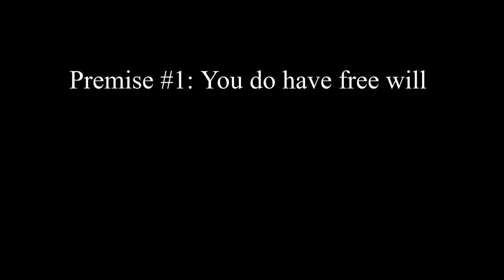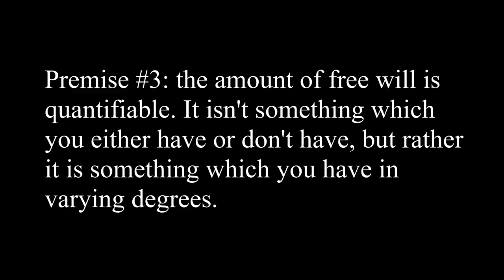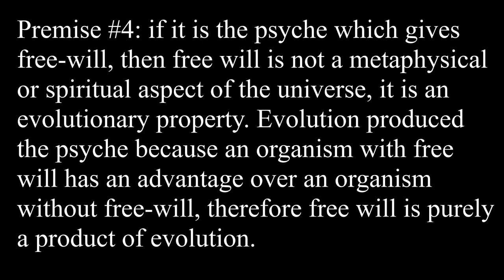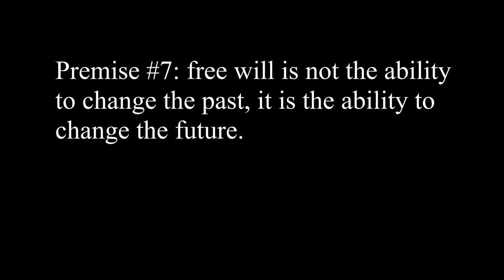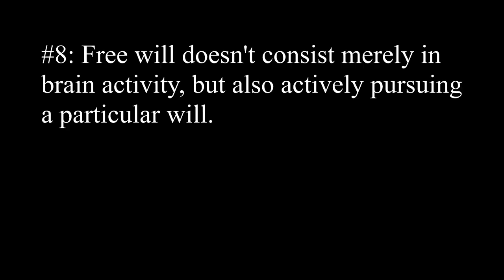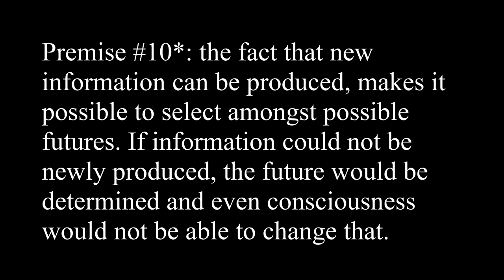Why you DEFINITELY DO Have Free Will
Apologies for the clickbait thumbnail. I can't say with 100% certainty that you do have free will, but I basically describe much of my reasoning for believing in free will. I also personally think that my reasoning is more sound and logical than many of the counterarguments.